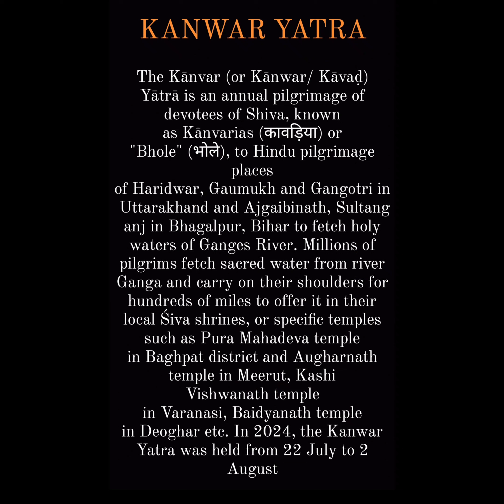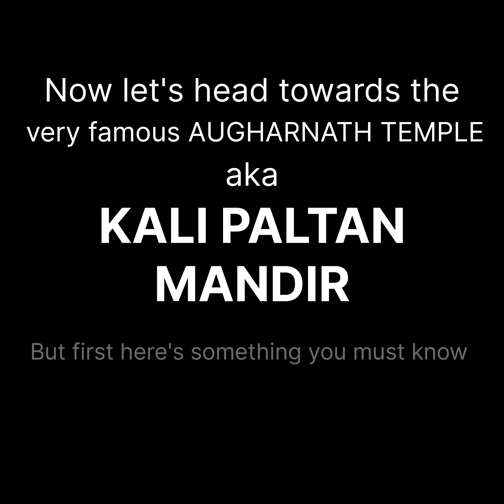Experience the Kanwar Yatra During Shravan Maas | Devotion to Lord of destruction | LORD SHIVA 🙏🕉️🔱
Join us on an incredible journey of faith and devotion as we explore the vibrant and spiritual Kanwar Yatra, celebrated during the holy month of Shravan Maas. Witness the dedication of millions of Shiva devotees, known as Kanwariyas, as they embark on this sacred pilgrimage to collect the holy waters of the Ganges and offer it to Lord Shiva.

**Introduction to Kanwar Yatra:** Learn about the origins and significance of this ancient pilgrimage and its importance during Shravan Maas.

**The Pilgrimage:** Follow the footsteps of the Kanwariyas as they travel on foot to holy sites like Haridwar and Sultanganj, carrying beautifully decorated Kanwars.

 **Devotional Practices:** Experience the chanting of "Bol Bam," the vibrant processions, and the spiritual fervor that defines this yatra.

**Community Support:** See how local communities come together to support the pilgrims with free food, medical aid, and resting camps.

**Challenges and Management:** Understand the efforts made by authorities to ensure the safety and smooth conduct of this massive event.

**Cultural Significance:** Discover the cultural richness and communal harmony showcased during the yatra.